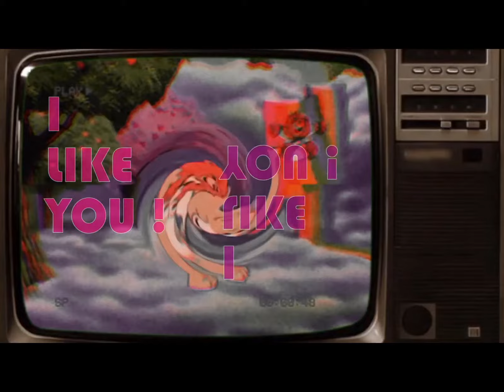🌸🐻 Care Bears edit! Every body Likes you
Have a good dayyyy